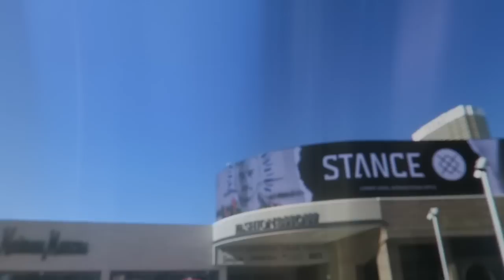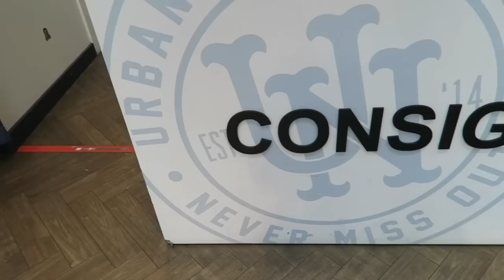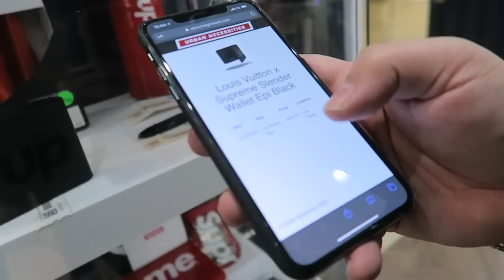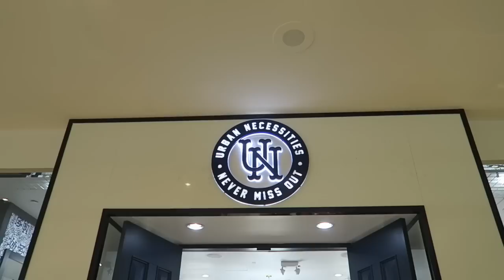ASÍ ES LA MEJOR TIENDA DE SNEAKERS EN LAS VEGAS!!!!!!!!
Muchachos me fui a una de las tiendas más importantes del sneaker game URBAN NECESSITIES 🤯